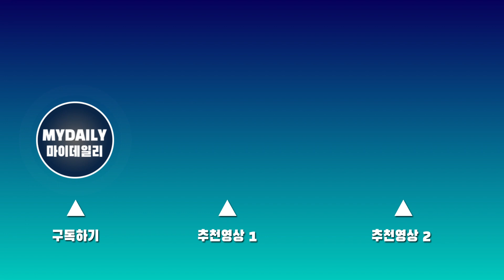펜타곤(PENTAGON) '공항 출국길 팬심을 사로잡는 훈훈함'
그룹 펜타곤이 해외 일정을 위해 8일 오전 인천국제공항을 통해 출국했다.